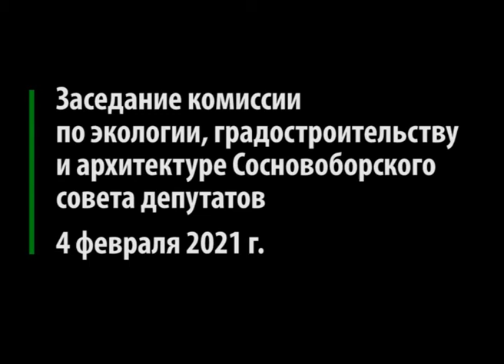Выступление Бодрова 4 февраля 2021 на Комиссии по Экологии с Открытым обращением по ТКО.